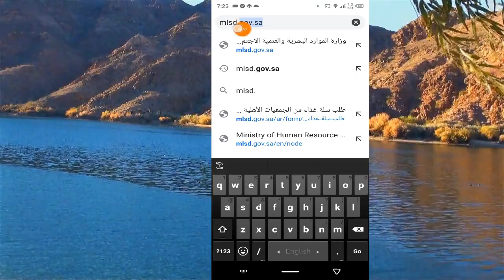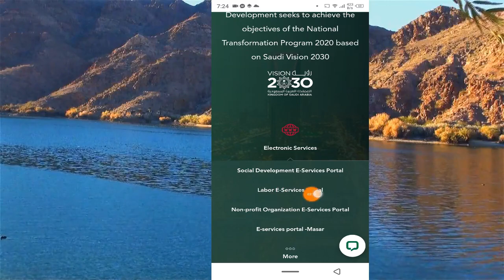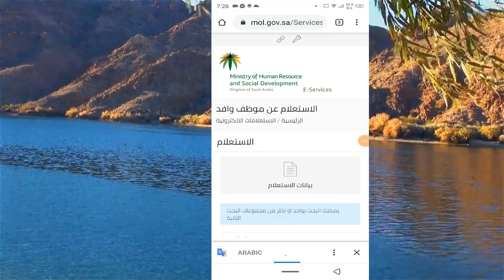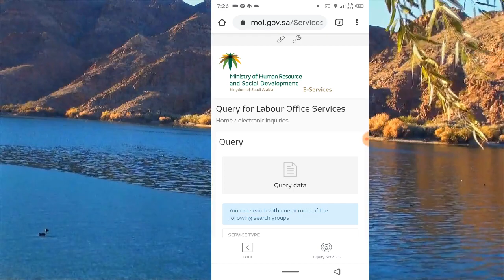get check link of huroob | iqama status | company color | transfer | moktob amel saddad number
💐💐👉বিনীত রিকোয়েস্টঃ- সবাই মিলে আমার ছোট্ট সোনামনির ইসলামিক ইউটিউব চ্যনেলটি ভিজিট করুন নিচের লিংকে ক্লিক করে। সবাই ওর জন্য দোয়া করবেন।👇👇👇

👉Learn iqmama expiery date check

👉Learn moktob amel fees check

vid key
eng team tube,hurooob check link,company colour check link,iqama meyad check link,iqama transfer check link,iqama status check link,iqmam number check link,eng teamtube,kofil transfer check link,saudi arabia,bangla tutorial,engineering group,get link of maktob amel fees,get link of moktob amel saddad number,how to get moktob amel saddad number,how to get link of huroob company color, akama meyad,